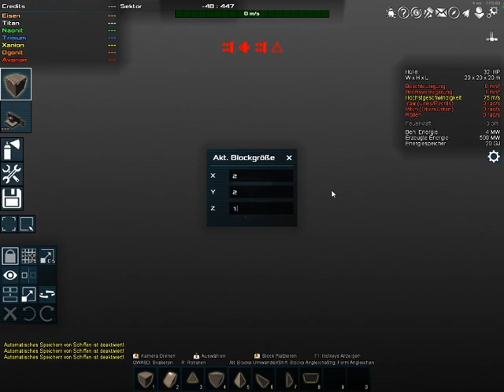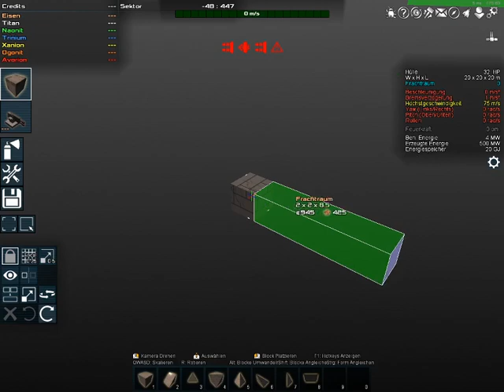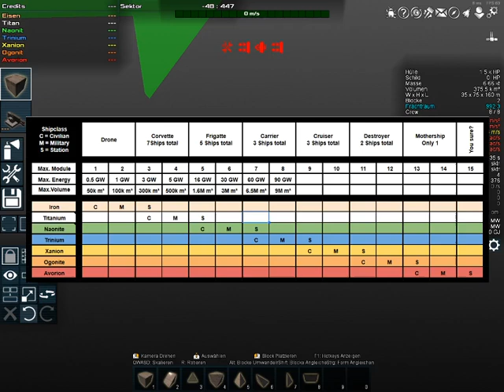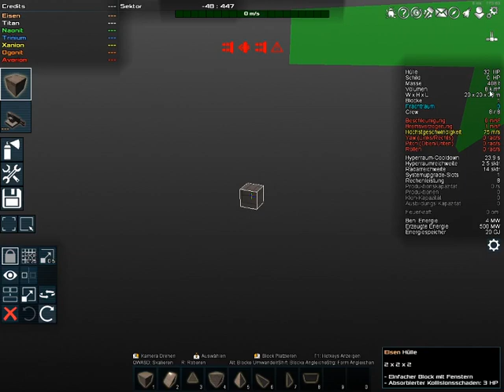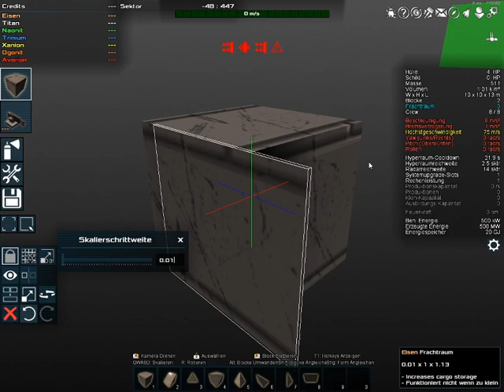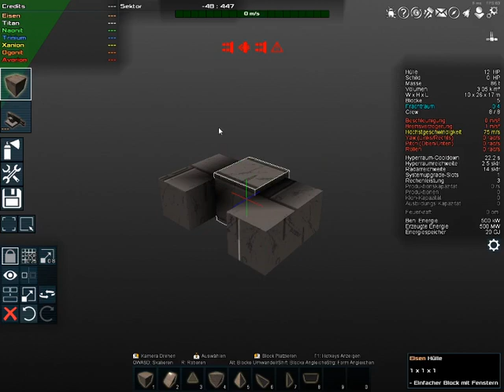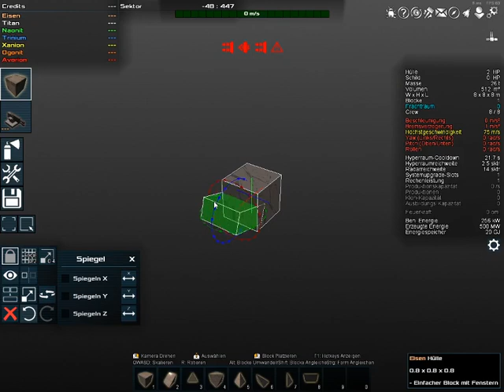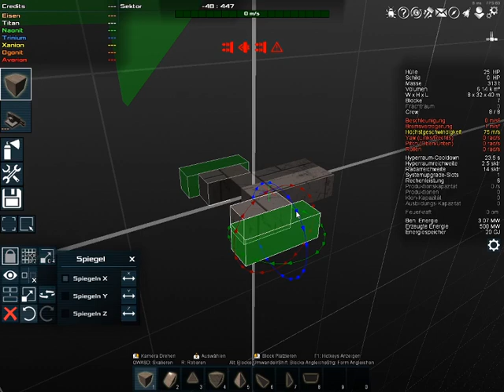Avorion - Baututorial - Teil 1 - Was ist das denn?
Eine kleine Vorstellung
Hier findet ihr Tipps zum Bauen in Avorion:
Eine Aufgabe ein Schiff
Shortcuts
Blockskalierung
Spiegelachsen
Tipps zur Baugröße
Rechenleistung
Systemupgradeslots (Modulslots)